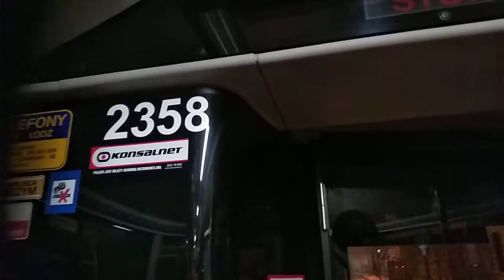2019.01.27 Nowe mobilne z-dy psychiatryczne-tabor MPK-V1of2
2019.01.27 Nowe mobilne z-dy psychiatryczne - tabor MPK
Żydówka SkazanaZdanowska na gojach oszczędza i kolejne pawilony szpitala psychiatrycznego im. Babińskiego tak dobrze Żydom: senator Rysio Bonisławski, Aaron Niselbaum itd znane zamyka.
Wcześniej poradnie zdrowia zamykała i kobiety do mmamobusów zapraszała, to samo z zamykaniem szkół jak przy ul. Wólczańskiej, a polskie dzieci chciała upychać w "bydlęcych wagonach" czyli w kontenerach.
To samo z przedszkolami jak przy ul. Wielkopolskiej oraz Turoszowskiej.
Wcześniej ten sam los (liwkidacja) spotkał jedyną w 700 tysięcznym mieście łąźnię miejską przy ul. Zachodniej.
A te polskie głupki 3-ci raz Żydówkę na Rezydent Łodzi wybrały.
Całe spore osiedle Wielkopolska nie ma ani jednego żłobka i przedszkola.
Wyliczyła, że taniej dla ratusza będzie jak poupycha pacjentów w MPK, stąd tak częste ataki sfrustrowanych kierowców i motorniczych, np. kierowcy linii 65, który wrzeszczy, że pomidory z siatki podskoczą i "poranią" pasażerów (jednego, który akurat pomidory wiózł) i przebiją ścianę kabiny kierowcy bez leków.
Motorniczy hejter-złodziej Darek Jezierski szkalujący dziennikarzy na Facebook pod fałszywym nazwiskiem: Darek Płonka itd. Nie dziwota, że kierowcom i motorniczym nie potrzeba innych uczestników ruchu: zderzają się sami ze sobą:
- np. Rondo Limanowskiego-Włókniarzy - tramwaj 8 z 13-tką, 16 osób odwiezionych do szpitala, dzielni bandyci ze Straży Pożarnej  niszczą dowód przestępstwa: dysk twardy z tramwaju, jedna dziewczyna dostaje marne 2 tys pln "na waciki",
- Rondo Sybiraków: 26 pasażerów odwiezionych do szpitala (zderzenie dwóch autobusów MPK)
- rondo Inwalidów: zderzenie autobusu MPK z autokarem...
- wiadukt Limanowskiego / Woronicza - zderzenie autobusu MPK z tramwajem (Kierowca "martwe pole" miał, chyba w mózgu, widoczność tak jest dookoła)
Do ataku dwóch kierowców MPK - bandytów przyłączył się Żyd - Chazar.
Akurat temu i jego antypolskiej Mowie Nienawiści nie można się dziwić, bo gmina wyznaniowa żydowska w Łodzi swój szpital psychiatryczny dla osób wyznania mojżeszowego gojom (POlaczkom) sprzedała (obecny szpital im. Biegańskiego przy ul. Kniaziewicza)